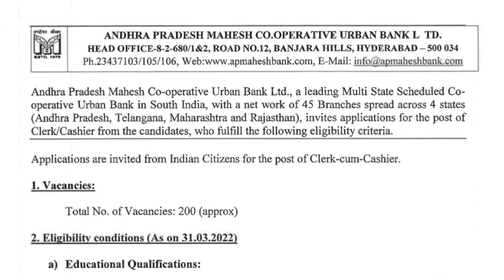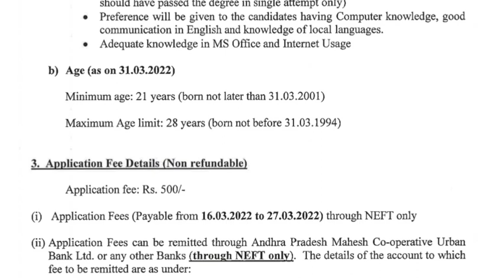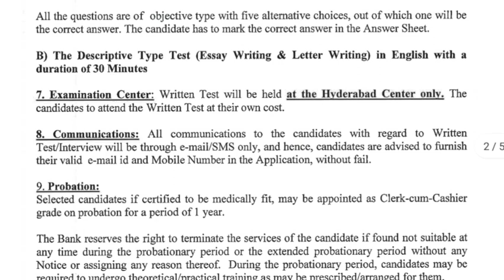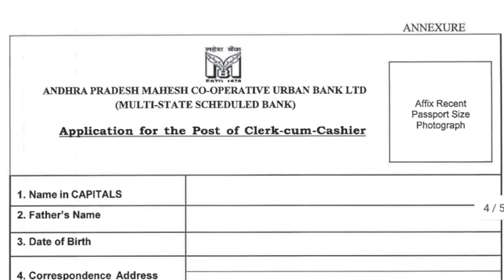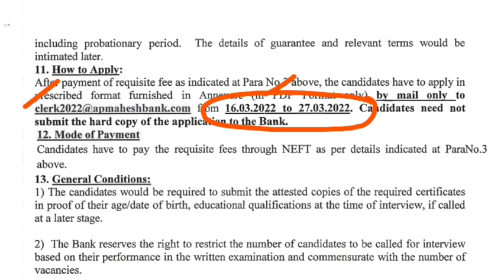ఆంధ్రప్రదేశ్ సహకార బ్యాంకులో క్లర్క్ పోస్టుల భర్తీ || APMCBL Clerk Posts Notification 2022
APMCBL Clerk Posts Recruitment Notification 2022 details in telugu